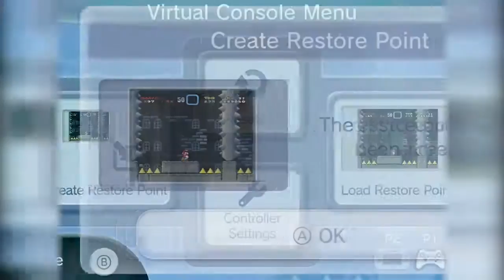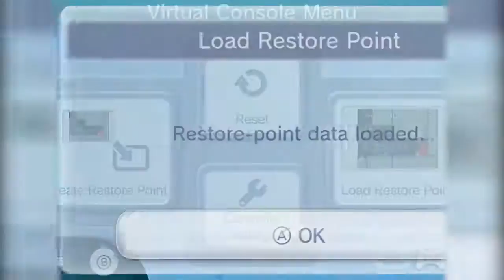g12e24: BACK DOOR!! | Super Mario World - Bahiji & Shea-zor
Join YouTube's most legendary video game couple Mark "TacoRemix" Emery and Bahija "Goosebizzle" as we take you through our take of the gaming industry's most popular (and not so popular) games and events.

MARKIO & BAHIJI and SUPER MARKIO SINGLE PLAYER
INTRO / OUTRO MUSIC - TURNING TERRORS
Artist                    - AeroZ
Composer           - Koji Kondo
Gameplay, Commentary and Editing by Mark "TacoRemix" Emery and Bahija "Goosebizzle" Shouman